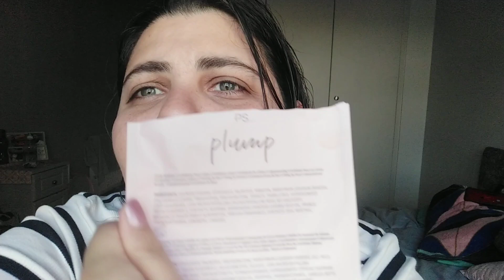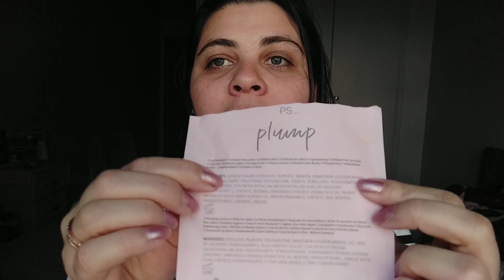Lip Plumper and Exfoliation Gloss Vegan